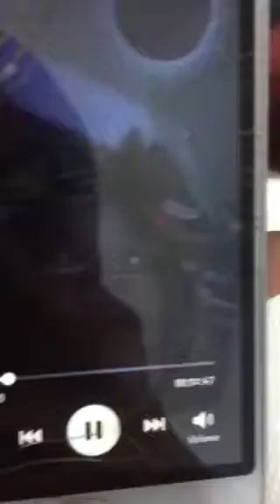vonakid#008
vonajoy sa kanyang teleserye